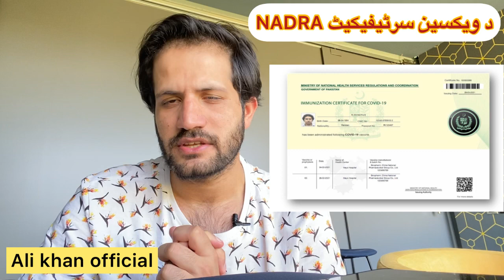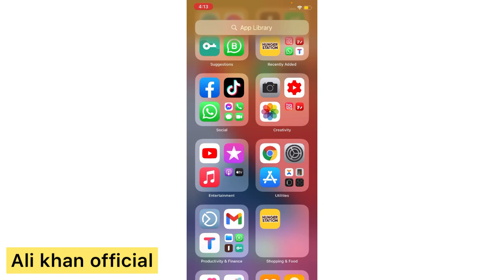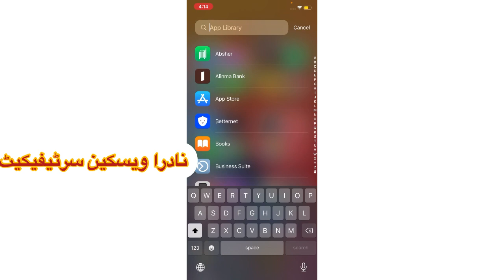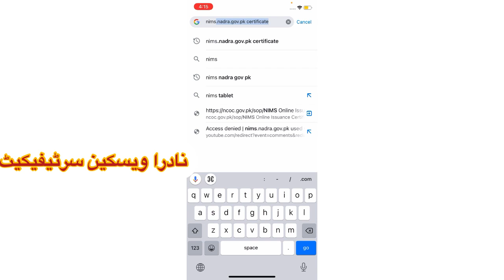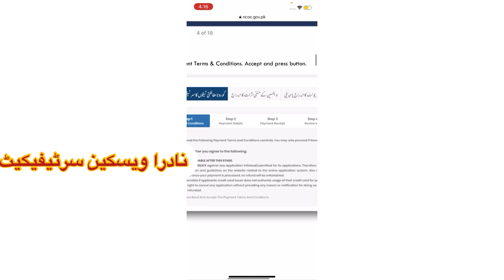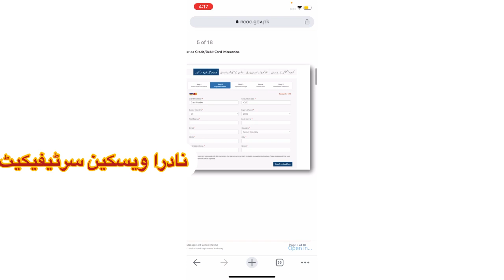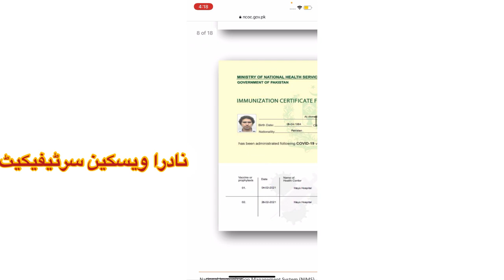Vaccine 💉 in Pakistan pashto نادرا ویكسين سرٹیفیکیٹ سنگہ میلاویگی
Link 👇👇👇
nims.nadra.gov.pk certificate